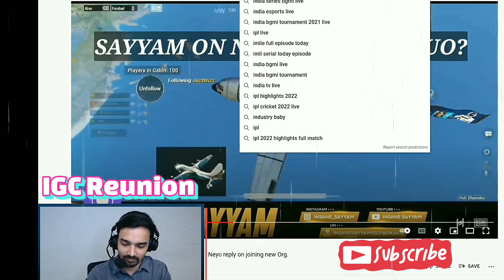Mazy reaction on Neyo joining Soul or not 😲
Welcome to IGC Reunion

I am here to spread positivity and peace about gaming community.
Just respect every gamer and support gamer of your choice.
I will try to keep you updated about gaming community.
Spread love❤️
No hate to anyone
Show some love back

I will try to be precise on my content and don't want to waste anyone's time here.
Will keep it short and simple